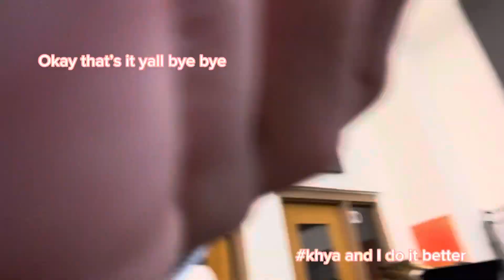Band Highlights/ Vlog- Pt. 5 (ft. KHYA!!)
We cool
We funny
We percussion.👍